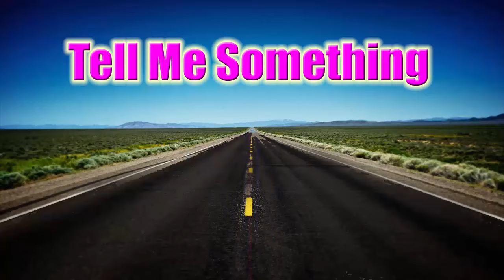Music Album *Story About SVAO* - Copyright Free background music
Copyright Free Music for YouTube Videos - Music Album *Story About SVAO*
Music tracks from this album for YouTube videos:

00:11 Music track *Any Problems*
01:52 Music track *FRZN Trouble*
04:21 Music track *Inside Eyes*
06:56 Music track *Narkogradness*
09:28 Music track *SVAO People*
11:25 Music track *Tell Me Something*
14:06 Music track *Underground Tango*

*Download Link music track in MP3 format is in every video.
***These musical tracks can be used on YouTube for non-commercial purposes.

FREE TO USE MUSIC FOR YOUTUBE!
Royalty Free / Copyright Free Songs

Copyright Free Music for YouTube Videos, No Copyright music for background music in your YouTube videos is something YouTube creators ask about all the time. By making such a request, you have come to our channel - Community, which collect and constantly update collection of music you need.